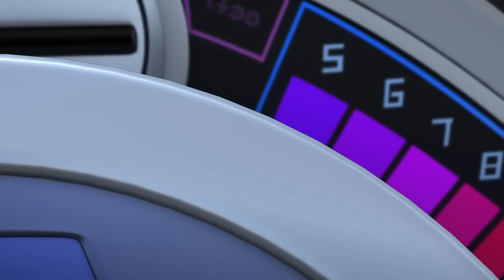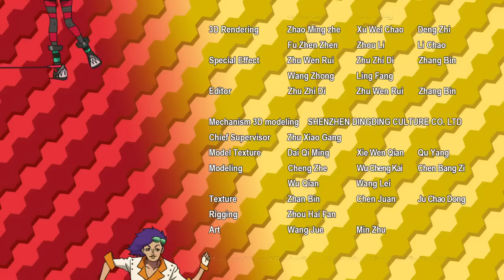【官方Official】零速争霸 第18集 - Votexity EP18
第18集
浩影被铁球追着掉入树丛，遇到了老鼠族，卷入了老鼠族与猎豹族的争斗中。为报答老鼠族的热情招待，浩影答应作为老鼠族的代表参加神圣果实争夺仪式，驾驶霹雳彗星与音速猎豹比赛。经过一番激烈追逐，霹雳彗星Thunder Comet与音速猎豹并排向终点发起了冲刺。就在冲线的关键时刻，与浩影并肩作战的老鼠族小尼一跃而起，抢先拿到了果实，赢得了比赛。而经过音速猎豹的解释，老鼠族与猎豹族也冰释前嫌，握手言和。

Episode 18
Being chased by an iron ball, Aaron accidentally fell in a bush, where he meet the Rat Tribe and get involved into the combat between Rat Tribe and Leopard Tribe. To thank the Rat’s kindness and hospitality, Aaron agrees representing the Rat Tribe to attend the ceremony of Saint Fruit, which is a car racing competition with the Leopard Tribe.